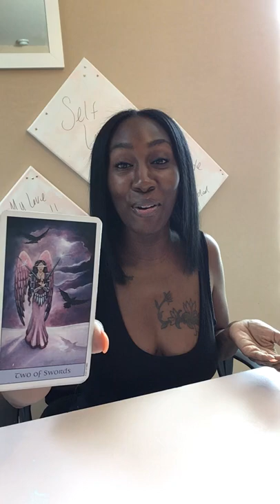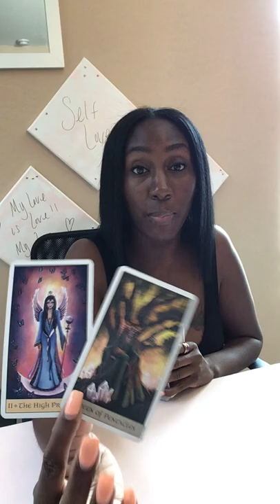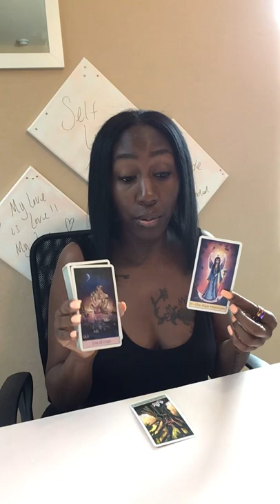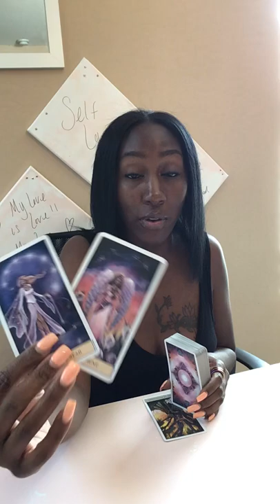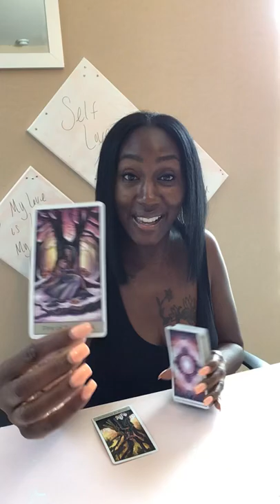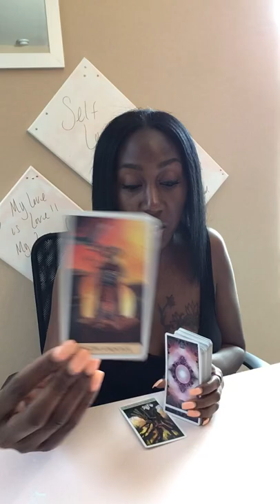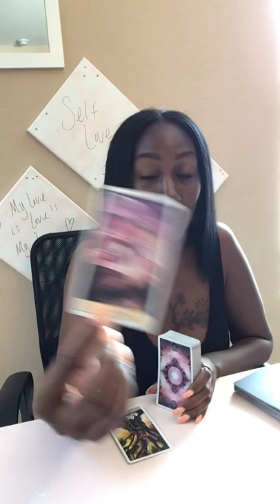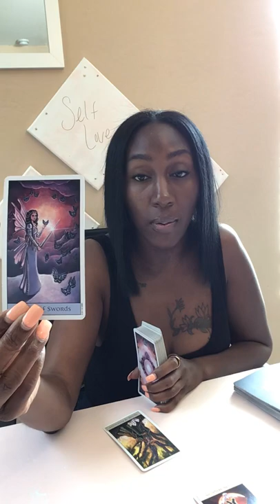Aquarius ♒️ Full Moon.. Luck is on your side.🙏🏾...Go for it